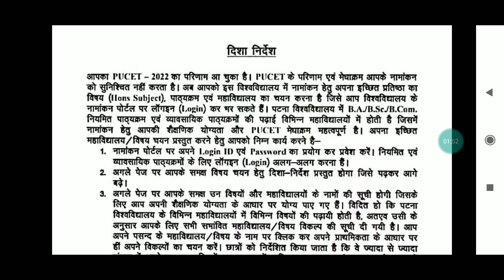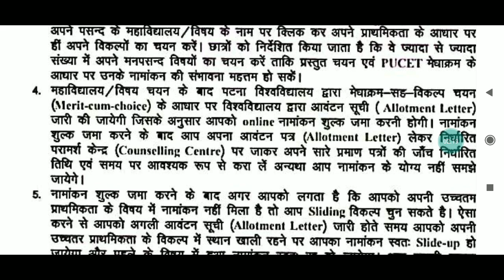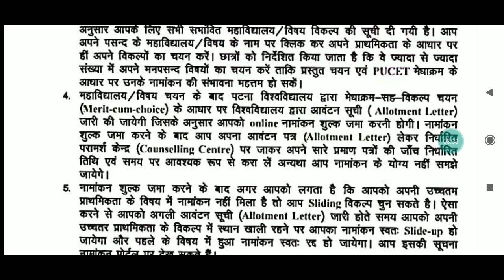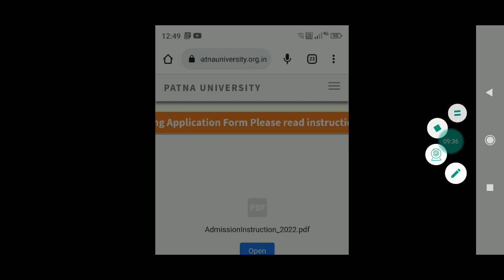Patna university First cutoff 2022 Regular/ Vocational कितना जाएगा|Safe score क्या है?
Patna university आप लोग अपनी अपनी College Login करके

College choice कर लो.. इसमे Result का कोई List नहीं मिलेगा.. जो जो बच्चों ने Entrance Exam दिया था.. वो सभी College choice कर लो.. इसके लिए आप ये वाला वीडियो देखो

उसके बाद कल किसी भी time आपका Allotment letter आयेगा.. उसमे login करके आप देख लेना अगर उसमे pDf open हो तो इसका मतलब आपको हो गया नहीं हो तो समझो नहीं हुआ.. वहां पे sorry लिखा मिलेगा.. आप लोगों को... तब आप next list के लिए दोबारा college choice करना और फिर से wait करना धन्यावाद 🙏🙏🙏